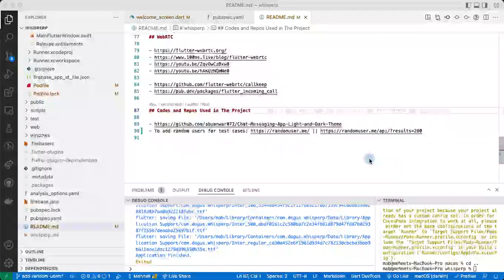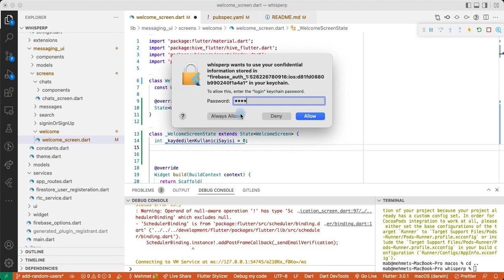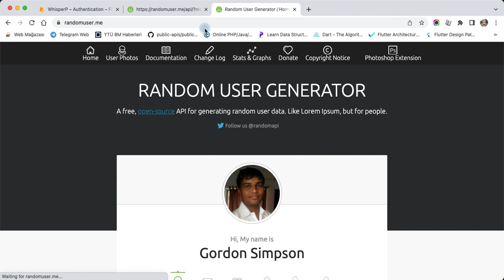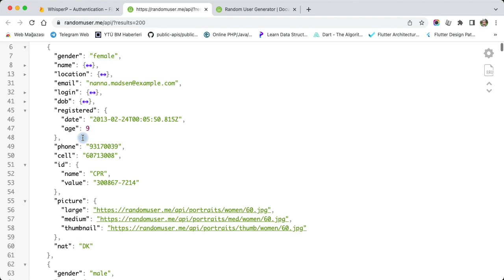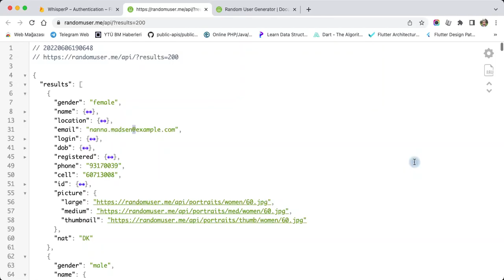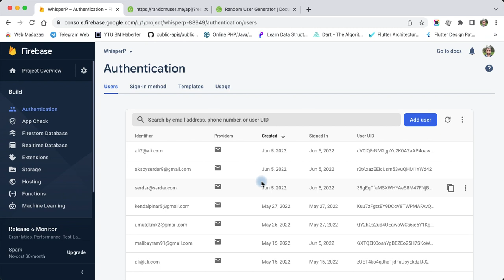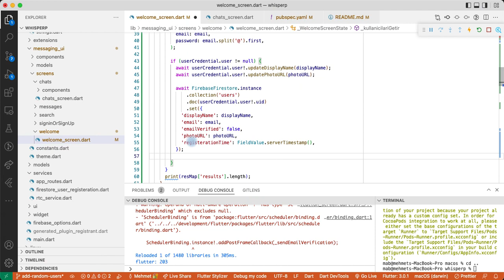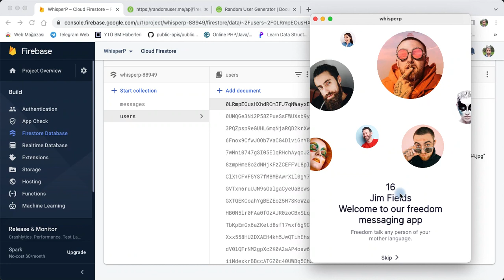Firebase Authentication ve Firestore için Rastgele Kullanıcı Oluşturma